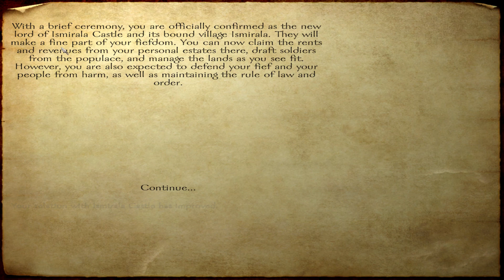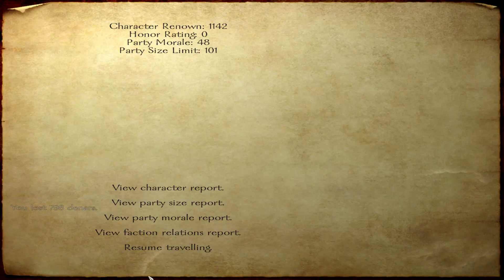Mount & Blade Part 64 Besieging Ismirala Castle - Gameplay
This is my let's play of original Mount & Blade.